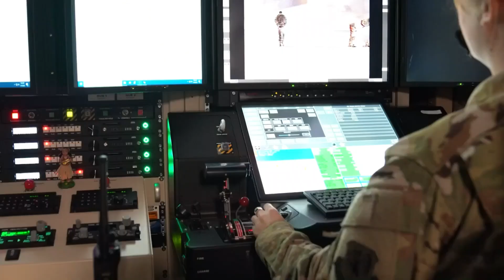USAFE-AFAFRICA demonstrates breakthrough mobile MQ-9A satellite launch, recovery package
The United States Air Forces in Europe and Air Forces Africa (USAFE-AFAFRICA) recently achieved a significant milestone in the realm of military technology by successfully demonstrating a breakthrough mobile launch and recovery package for the MQ-9A Reaper drone. This achievement marks a major advancement in the capabilities of unmanned aerial systems and satellite communication, further solidifying the United States' position as a global leader in military technology and innovation.

The MQ-9A Reaper, developed by General Atomics Aeronautical Systems, Inc., is an unmanned aerial vehicle (UAV) with a formidable array of capabilities. Originally designed for surveillance and reconnaissance missions, the MQ-9A has evolved to support a wide range of missions, including strike and close air support. With its long endurance, versatile payload capacity, and real-time data transmission capabilities, the Reaper has become a cornerstone of modern military operations.

One of the key features that set the MQ-9A apart is its ability to operate in contested environments while maintaining a high degree of precision and situational awareness. This makes it an invaluable asset for various missions, including intelligence gathering, surveillance, reconnaissance, and, when equipped with munitions, targeted strikes against hostile forces.